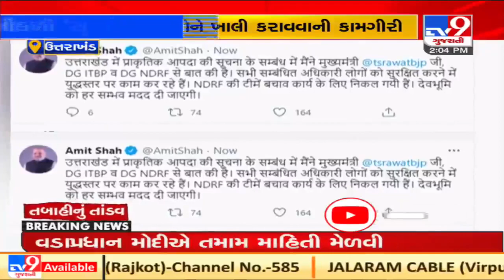Uttarakhand CM TS Rawat briefs media over flood situation in Chamoli district | TV9Gujaratinews